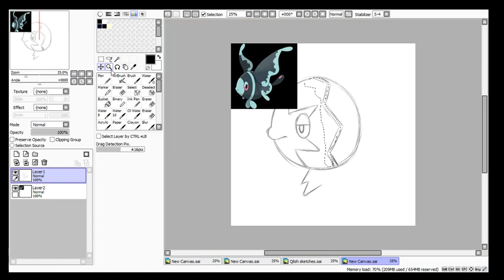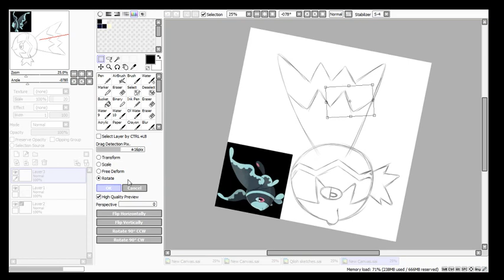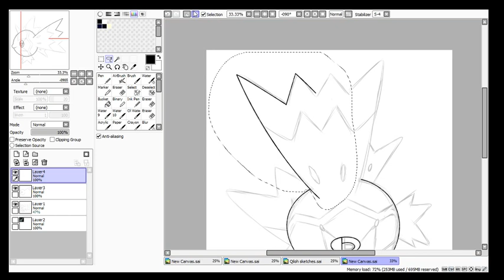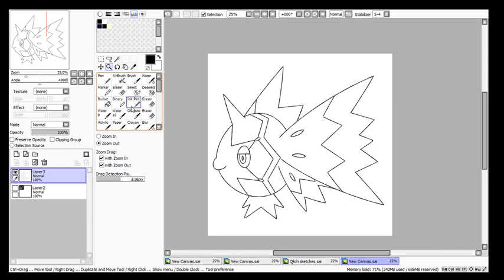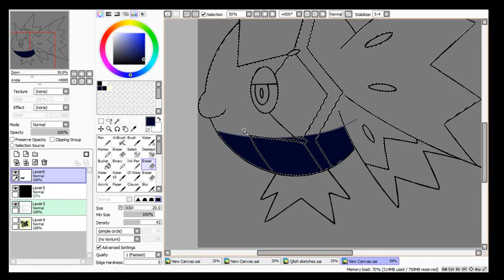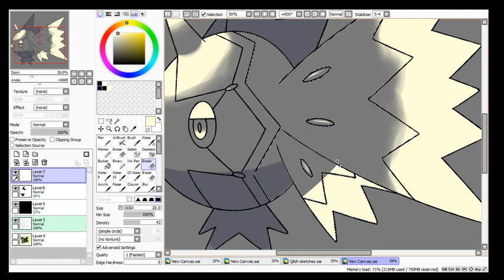Fakemon Speedpaint//Electric/Flying-type Lumineon Commission